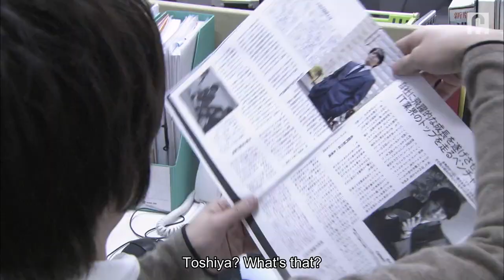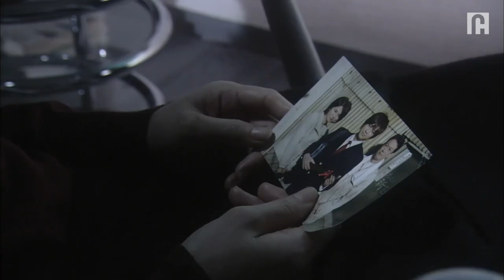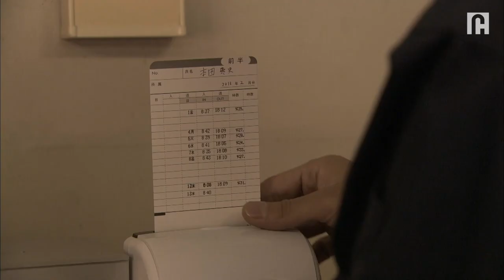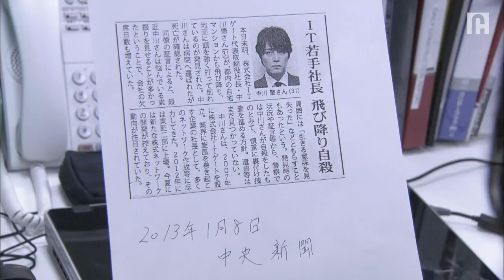Seduction is her ultimate weapon to get in people's mind | Drama | Clip 6/12 | Saki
Saki uses her seductive techniques to get in people's mind. Seduction is her ultimate weapon.

WATCH FREE ON:
Prime Video

About Saki :
Children's ward nurse Saki is every guy's dream girl--beautiful, compassionate, a great cook. But by night Saki has a dark side: seducing and destroying the hapless men that fall under her spell.

Cast:
Yukie Nakama
Shôhei Miura
Masato Hagiwar

Directed by
Kazuhisa Imai
Takashi Komatsu
Nao Ueda